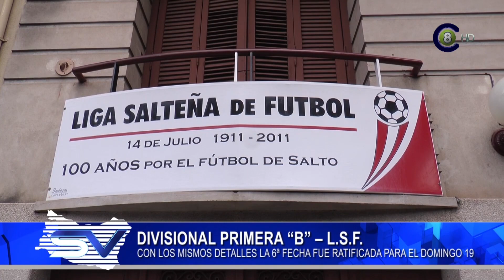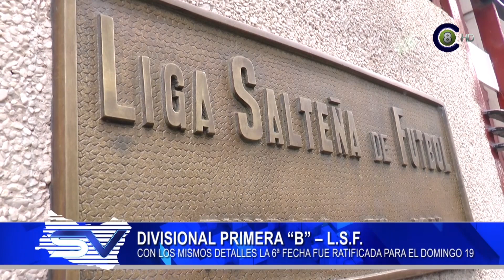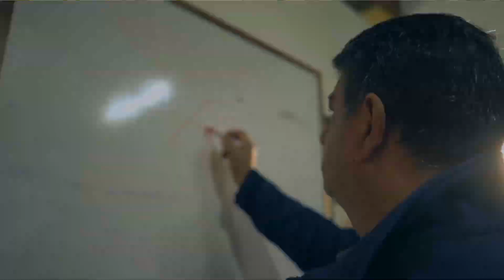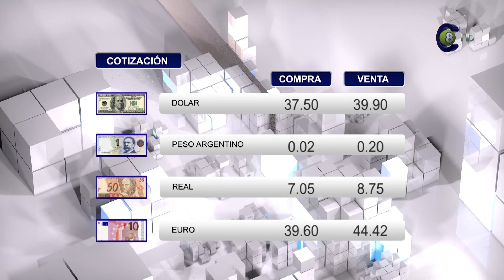Uno a la Mañana 15-05-24